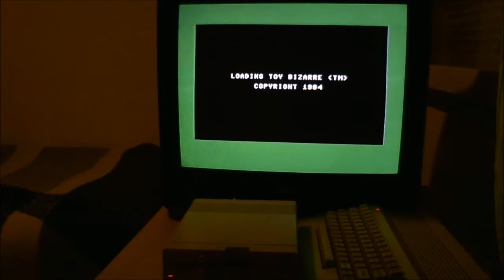Toy Bizarre on a Commodore 64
The game intro screen looks very much like Mario Bros'ish at first, but then turns out to be very fun little game. Playability is fast and responsive so you can't blame other than yourself (and your joystick) of dying. Sounds are nice and graphics are clear and butter smooth. Overall highly recommended! I've actually played this fair few times after making this video.

Note: The loading time has been cut from the video to save time for gameplay. It does not load this fast from the floppy disks!